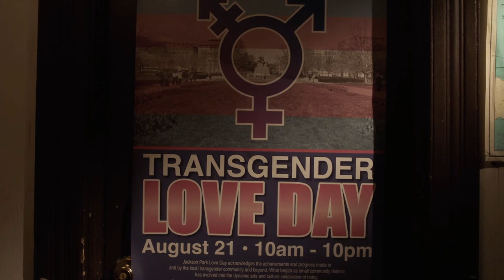Ian & Trevor | "Heads Or Tails?" | S07E07